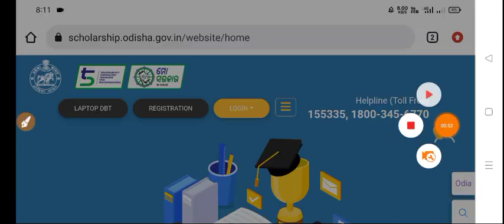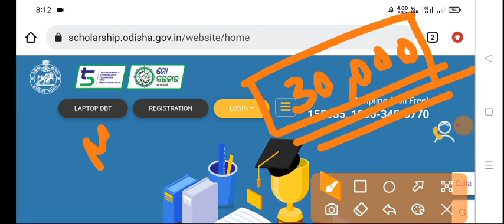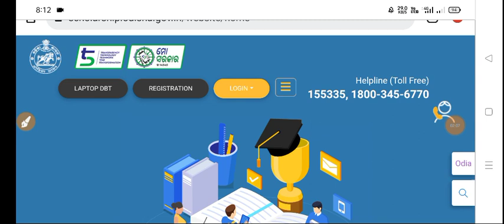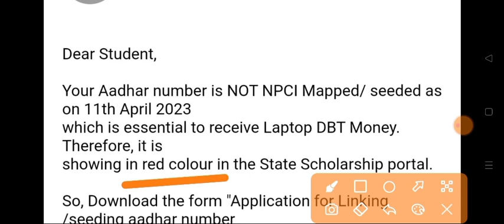Laptop DBT Scheme 2021 Payment Disbursement Process Started for 5th Phase Rs.30000 laptop money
Seached Queries - +2 laptop distribution 2021-22, +2 laptop distribution dbt, +2 laptop distribution dbt scheme, laptop dbt scheme 2022,laptop distribution 2021-22, laptop distribution 2021-22, laptop dbt scheme laptop 2022,

laptop distribution 2021, laptop distribution 2022, laptop distribution dbt scheme, laptop dbt scheme , plus two laptop,

laptop distribution
laptop distribution dbt
laptop distribution dbt scheme
laptop DBT Scheme 2021-22